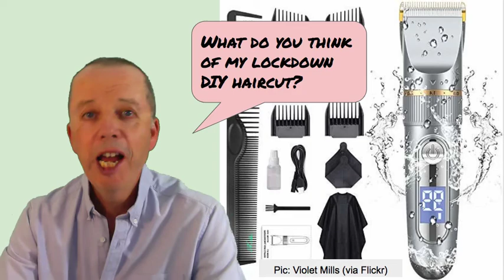A 26 yr old man with back pain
Why did this body-builder have back pain? Why did he have a temperature? What did he do to get rid of the pain?